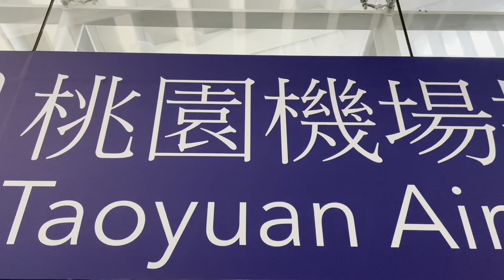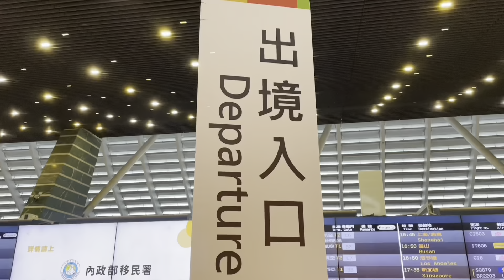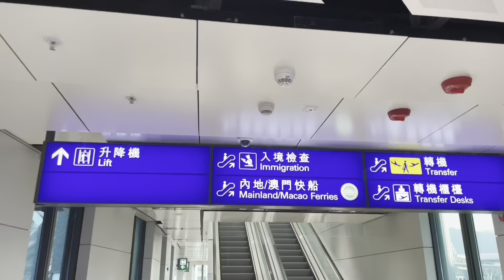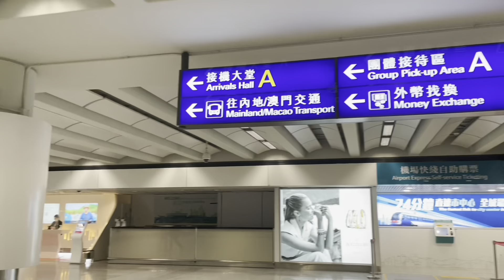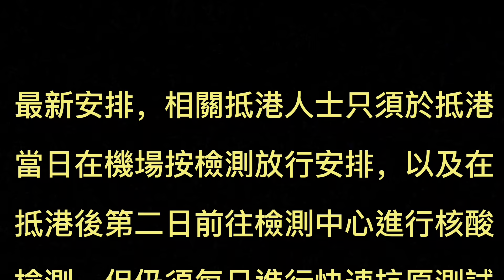我的返港程序、出境、入境、Day2檢測安排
移民台灣[寶島生活遊181]2022返港程序、出境、入境、Day2檢測安排，拍下的每一刻，都想與你們分享。

拍攝地點：桃園機場&香港機場

更新：2022/12/29日起海外、內地、澳門以及台灣抵港人士，毋須在抵港當天或抵港後接受核酸檢測，改為自行進行快速測試至第五天的健康建議。